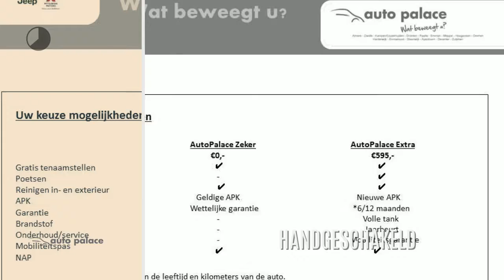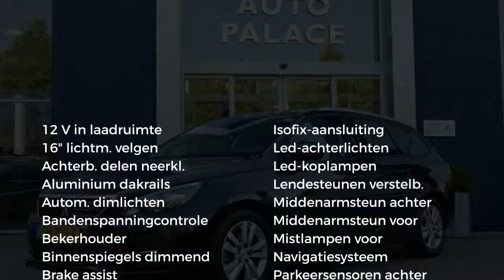Peugeot 308 1.2 PureTech 110pk S&S Allure